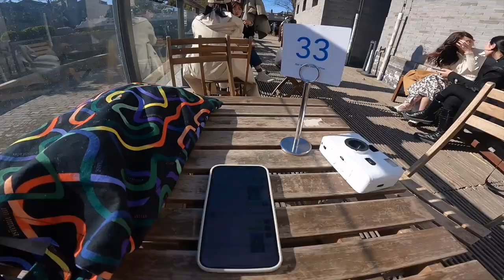A self care week with me! | Happy Days Diary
A self care week with me: a weekly vlog, what I eat, what I did!

Douyin: @estellechenyu